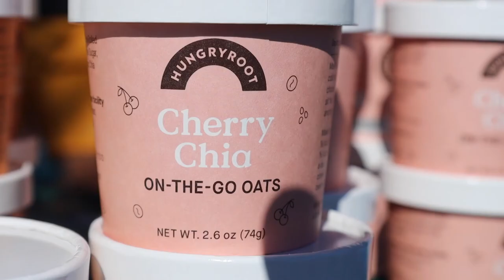Working Triathlete Nashville Triathlon Camp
Working Triathlete is a resource to help you assimilate high-performance endurance training into your schedule so that you can devote appropriate energy to all areas of your life, giving you the tools to conquer the competition and the conference room. Included in membership is access to training camps -- including an annual camp in Nashville, TN.

The Nashville triathlon training camp focuses on four key areas:

1. Training: Expert-led swim, cycling, run and strength training sessions.

2. Technique/Skills: swim technique (including open water tactics), cycling skills (climbing, descending, time trial, aerodynamics, etc.), running skills (technique, drills, and pacing), strength training technique, transitions, and more.

3. Education: learn about nutrition (in-race and day-to-day), recovery, bike maintenance, strength, training session types, exercise physiology and more.

4. Camaraderie: group training and socializing with like-minded athletes and coaches.